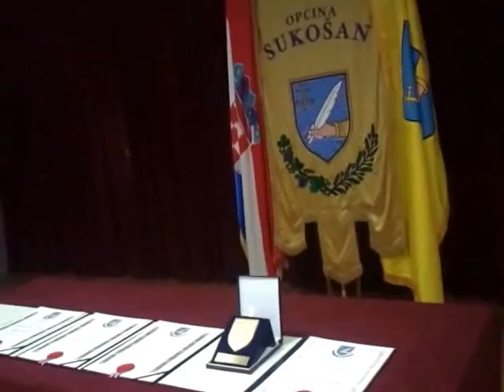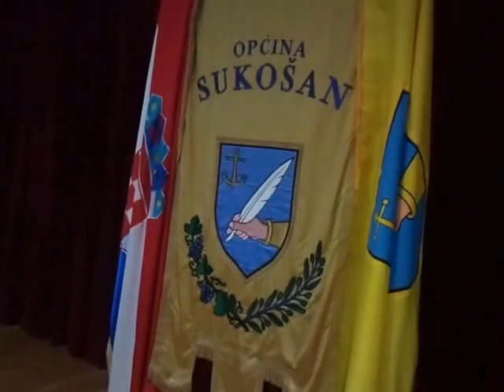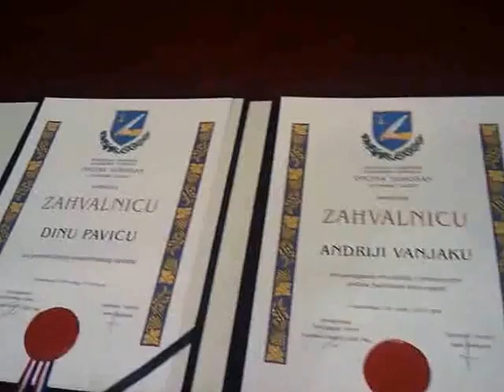DAN OPĆINE SUKOŠAN - SVEČANA SJEDNICA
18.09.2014.Nakon polaganja vjenaca na mjesnom groblju i centru Sukošana u istom mjestu je održana i svečena sjednica općine Sukošan na kojoj su govorili vodeći ljudi općine i županije..
Poslije sjednice priređen je bogat domjenak za sve učesnike koji su uveličali ovaj dan..
Zanimljiv je napredak općine Sukošan.
snimio:"Termit"